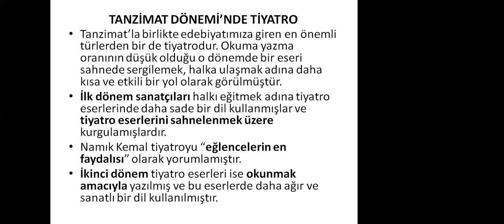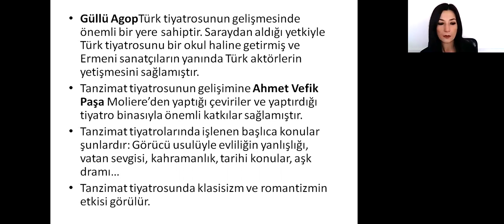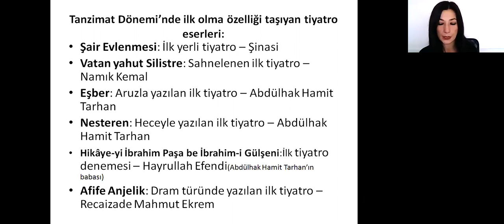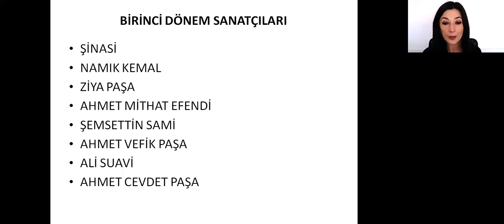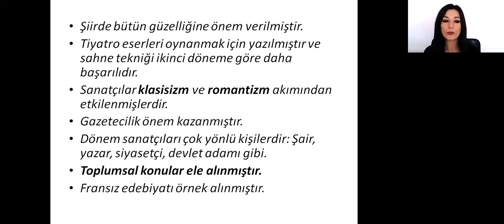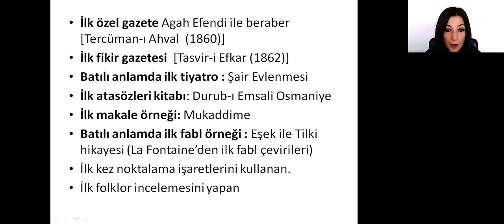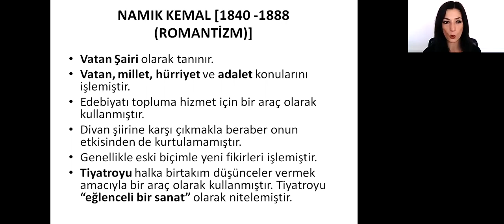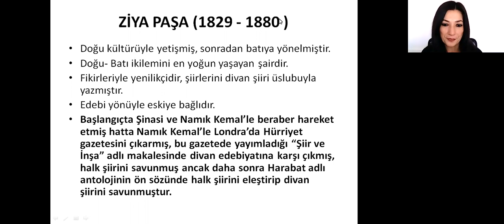YKS Edebiyat - Tanzimat Dönemi Edebiyatı II